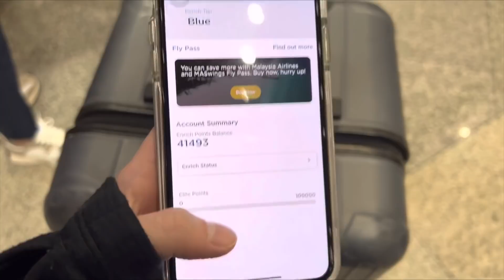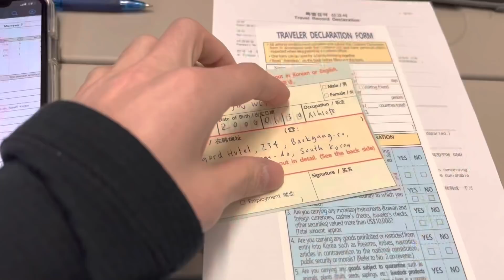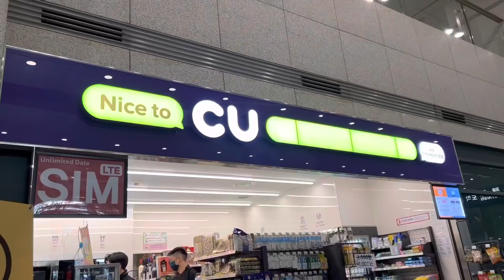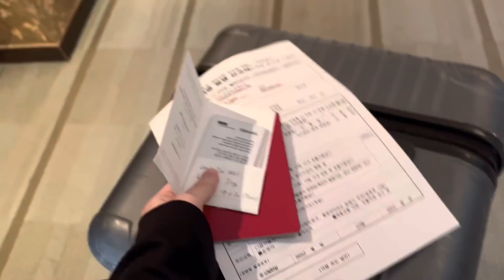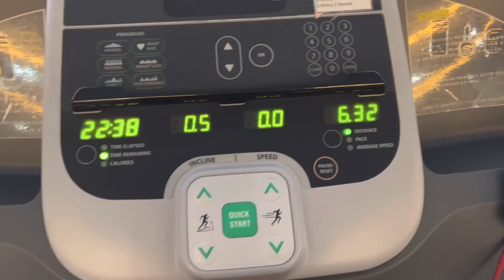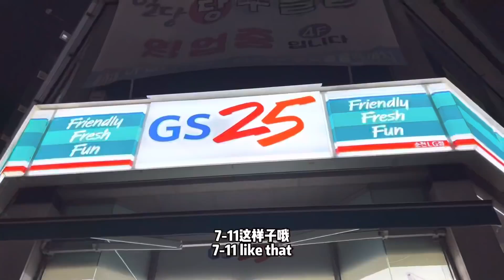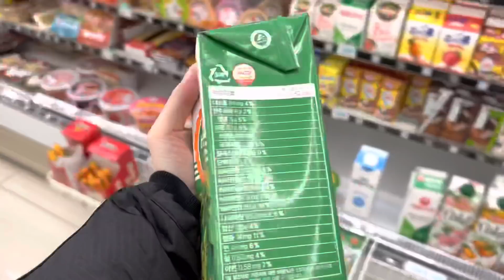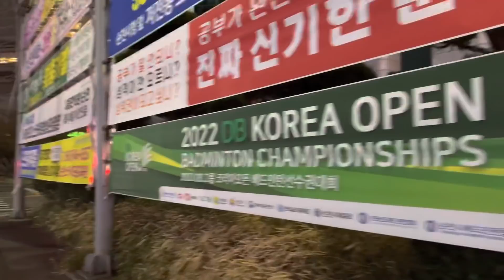Flying overseas after 1 year 🛫 First stop Suncheon, Korea 🇰🇷